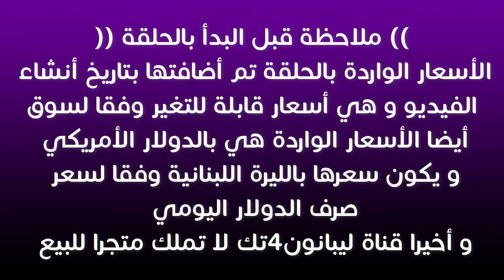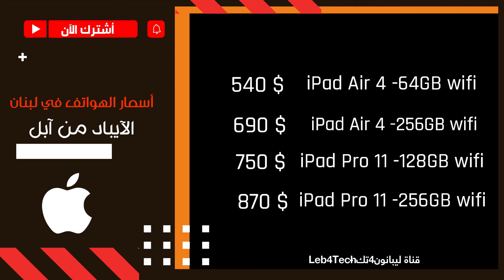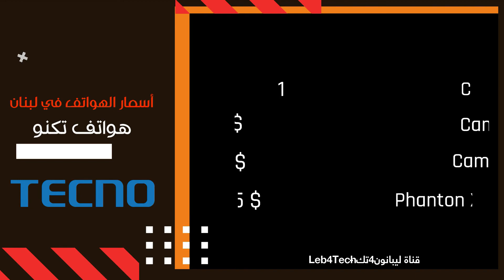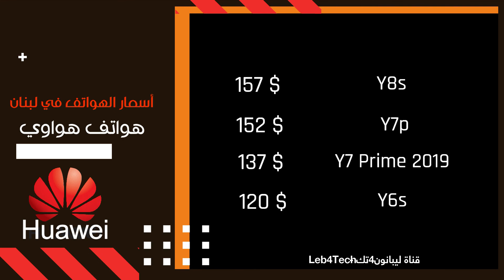أسعا الهواتف في لبنان 3 أيلول 2021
هذه متوسط أسعار أجهزة الموبايل المتوفرة في لبنان والأسواق اللبنانية .. بالدولار الأمريكي هذه الحلقة من فيديوهات أسعار الهواتف في لبنان و التي سوف يتم بشكل دوري أضافة مقاطع لكل تحديث بمعدل مرة كل أسبوع او أسبوعين .
أقسام الفيديو :
 المقدمة 00:00
سامسونغ 00:21
آيفون 00:54
آيباد 1:45
تكنو 2:13
ريلمي 2:37
شاومي 3:03
هواوي 3:36
نوكيا 4:09
أوبو 4:18
أنفينكس 4:35